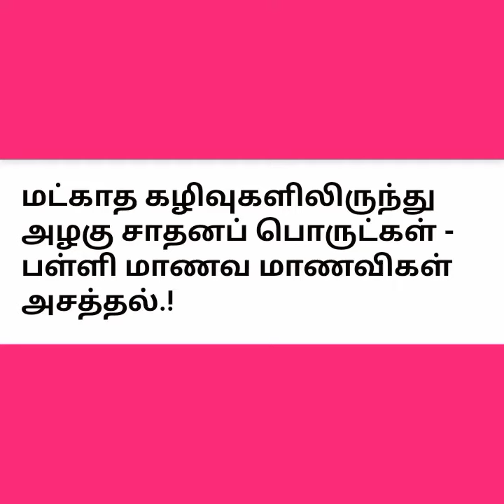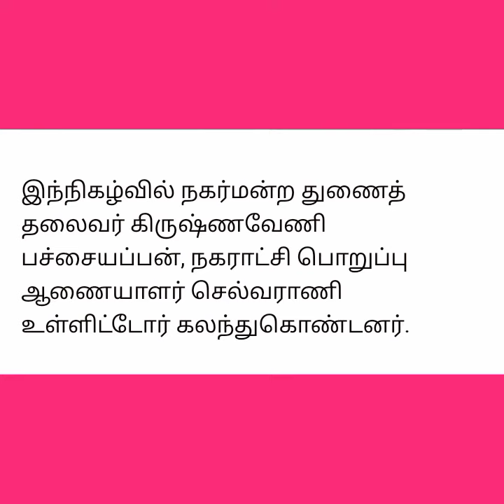மட்காத பொருட்களிலிருந்து அழகு சாதனப் பொருட்கள் தயாரிப்பு